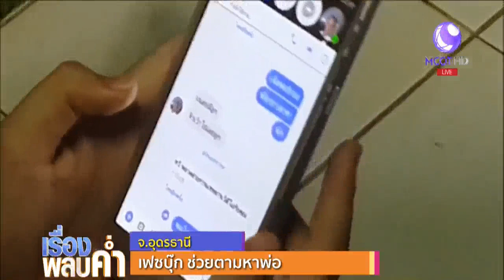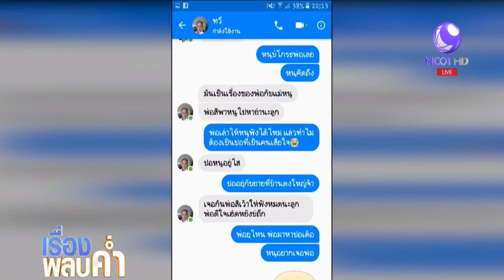15 ปีที่รอคอย! สาวอุดรใช้เฟซบุ๊กตามหาพ่อจนเจอ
สาวอุดรใช้เทคโนโลยีให้เป็นประโยชน์ ตามหาพ่อที่ไม่ได้พบกันมานานถึง 15 ปี โดยใช้เฟซบุ๊กเสิร์ชหาชื่อของพ่อจนเจอ

1.สารคดีเฉลิมพระเกียรติ
2.พระราชกรณียกิจ-พระมหากรุณาธิคุณ
3.คนไทยหัวใจ♥รักในหลวง